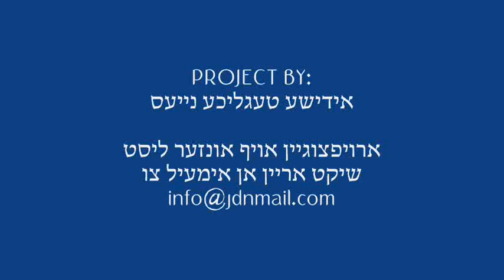Chanuka 5772 With Pinsk Karlin Rebbe